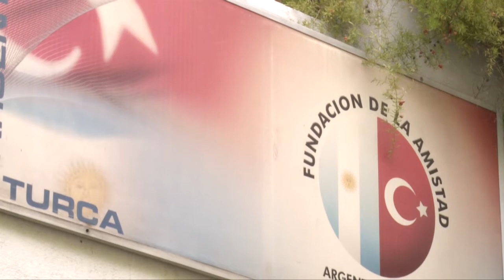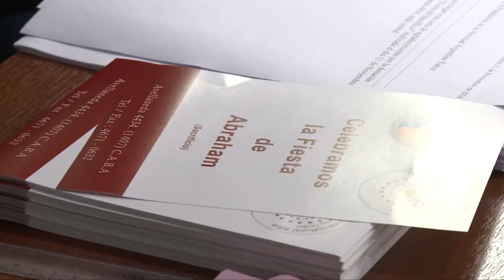Lemos Films - AIN, Donación Fundación Argentina Turca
Cobertura para el canal, Agencia Islámica de Noticias.